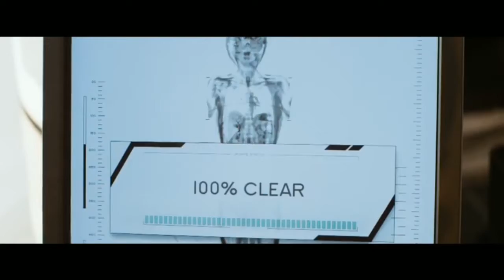TOP 10 BEST Sci-FI Movies of Hollywood | in HINDI | Movies boat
Hay Guys in Today's video we are going to cover the Top 10 BEST Sci-Fi  Movies and these all movies are available in the Hindi language.  these all movies are amazing.  you will love these movies.

So, why are you waiting to just go and watch this video till the end?